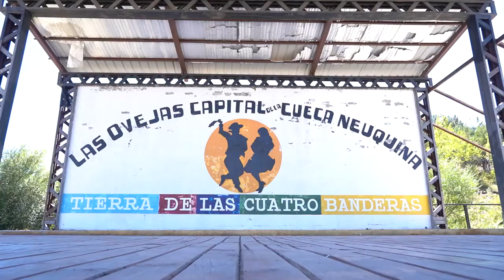Entrevista | Pablo Bestard | Cruce de Miradas1º Encuentro Regional "Conociendo Nuestra Historia"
Pablo Bestard es profesor en la Facultad de Turismo de la Universidad Nacional del Comahue. Tiene una extensa trayectoria como investigador en diversas temáticas vinculadas a la difusión y preservación del patrimonio cultural del norte del Neuquén donde se destacan sus trabajos sobre arte prehistórico y el rescate de saberes gastronómicos tradicionales y cómo esta diversidad cultural se puede constituir en una plataforma de revalorización identitaria y desarrollo económico local a través del turismo.